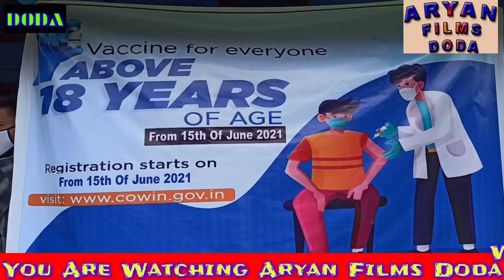Corona vaccination campaign for people over 18 years of age.begins in Doda